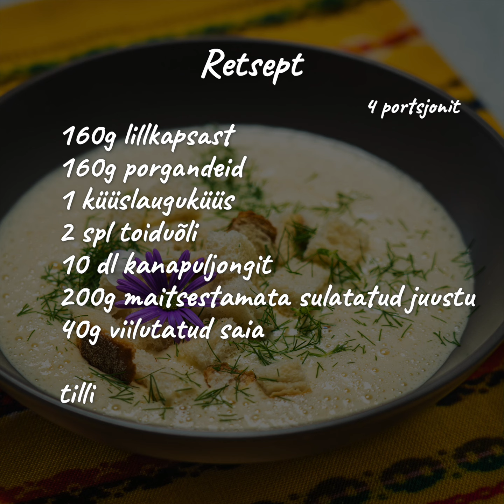Köögivilja-juustusupp krutoonidega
Retsept

4 portsjonit

160 g lillkapsast
160 g porgandeid
1 küüslauguküüs
2 spl toiduõli
10 dl kanapuljongit
200 g maitsestamata sulatatud juustu
40 g viilutatud saia
Tilli

1. Puhasta köögiviljad. Purusta küüslauk, tükelda porgandid ja lillkapsas. Pruunista õlis porgandid, väiksemad lillkapsaõisikud ja küüslauguküüs.
2. Lisa kanapuljong köögiviljadele ja keeda need pehmeks.
3. Seejärel lisa sulatatud juust, lase sulada ja supiga kokku keeda.
4. Püreesta saumikseriga.
5. Rösti saiaviilud ahjus või röstris, seejärel haki need kuubikuteks. Puista serveerimisel supi peale. Kõige lõpuks lisa supile ka värskelt hakitud tilli.

Retsepti autor Erlis Schönberg